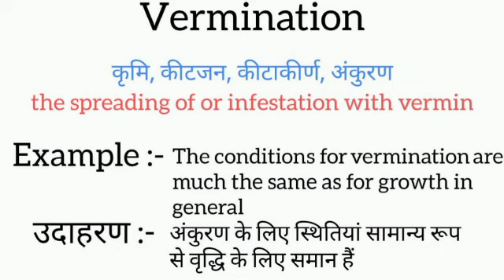Vermination meaning in hindi || vermination ka matlab kya hota hai || word meaning english to hindi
vermination meaning in hindi
vermination ka matlab kya hota hai
english to hindi
word meaning
what vermination
vermination का हिंदी अर्थ